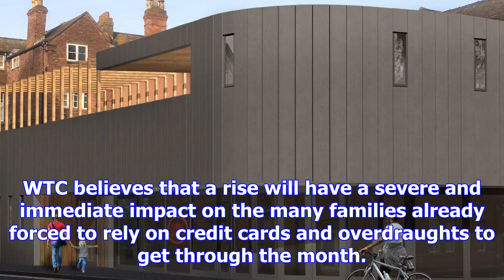Bank of england's decision to increase interest rates criticised by worcester trade council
Bank of England's decision to increase Interest rates criticised by Worcester Trade Council AFTER th...